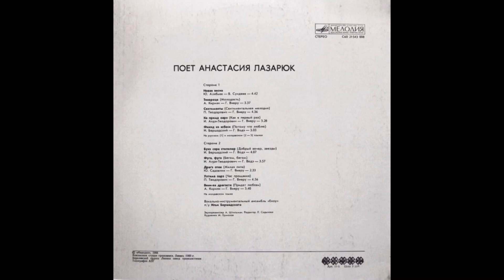Анастасия Лазарюк - Фиинд кэ юбеск / Fiind că iubesc (Moldova 1984, disco)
Де пе албумул «Примэвара/Весна»
USSR (Moldova) 1984

А игнора:

Лимба молдовеняскэ
Трэяскэ Молдова Маре
Република Советикэ Сочиалистэ Молдовеняскэ
Moldavian Soviet Socialist Republic
Moldavian SSR
Транснистрия
Тираспол
УРСС
РССМ
Молдова
Moldova 1980s
Мелодий преферате
Moldovan music
Cyrillic Moldovan
Музикэ молдовеняскэ
Музикэ ын молдовеняскэ
Музикэ ын лимба молдовеняскэ
Synth pop молдовенеск
Moldovan synth pop
Disco молдовенеск
Moldovan disco
Moldovan rock
Rock moldovenesc
Кынтече ын молдовеняскэ
Кынтечеле молдовенешть
Мелодий ын молдовеняскэ
Мелодий молдовенешть
Кирилика молдовеняскэ
Молдавский язык
Молдавская музыка
Анастасия Лазарюк - Потому что люблю
Анастасия Лазарюк - Фиинд кэ юбеск
Anastasia Lazariuc - Fiind că iubesc